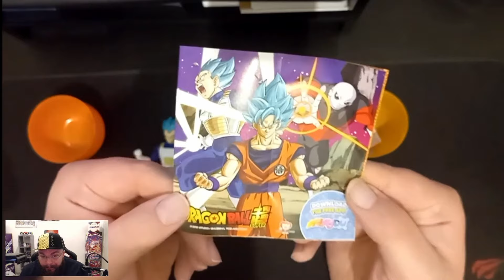Apro l'uovo di pasqua KINDER DI DRAGONBALL tutti cercano GOKU ma io voglio il principe sayan VEGETA